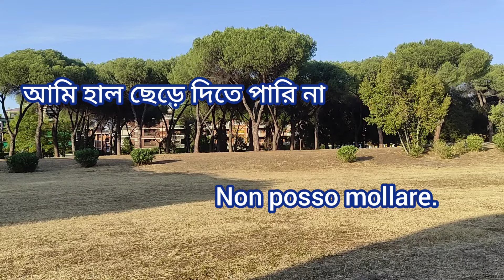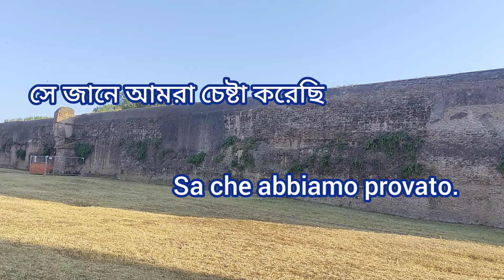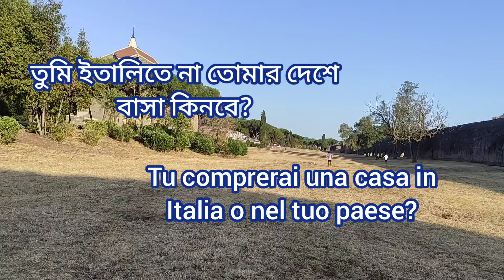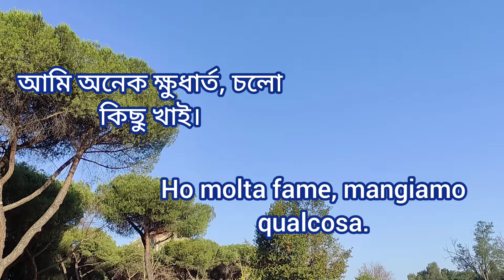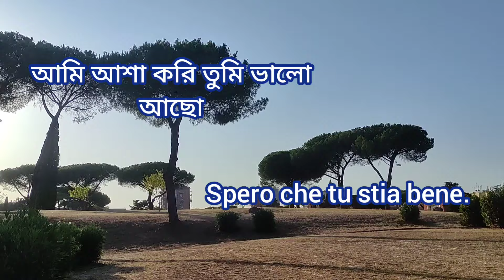গুরুত্বপূর্ণ নতুন কিছু ইতালিয়ান বাক্য যেগুলো প্রতিনিয়ত আমাদের বলতে হয়।